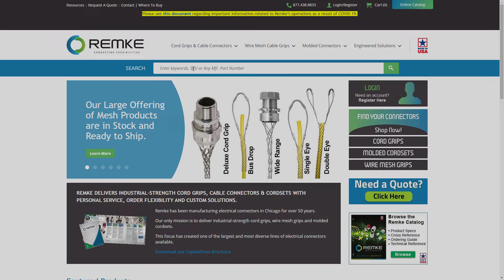Remke chooses TraceParts to integrate CAD content on its website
Since 1963, Remke Industries, Inc. has manufactured industrial-strength cord grips, wire mesh grips, molded cordsets, as well as custom engineered products to serve the electrical connector market.

Remke streamlines their digital customer experience with their new electrical connector configurator!